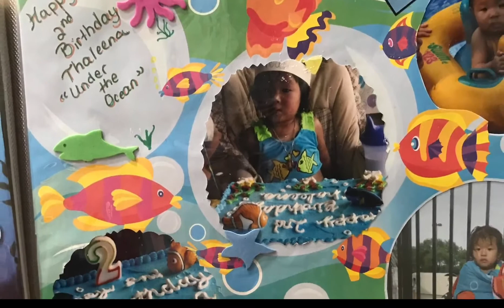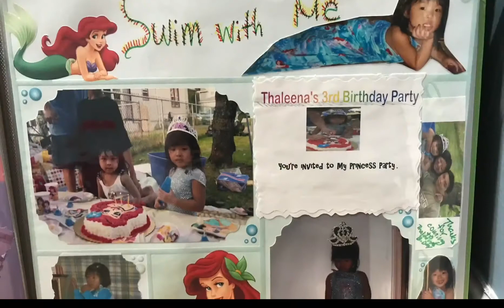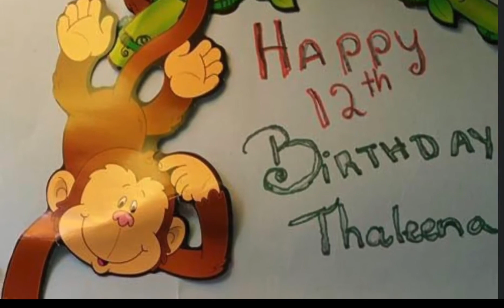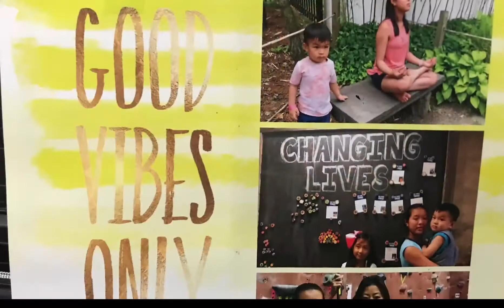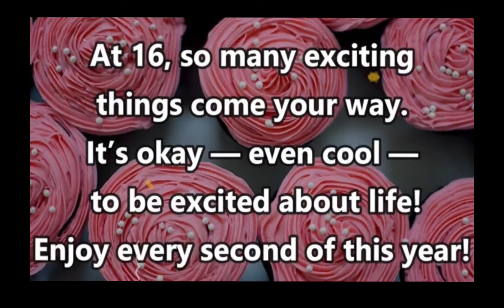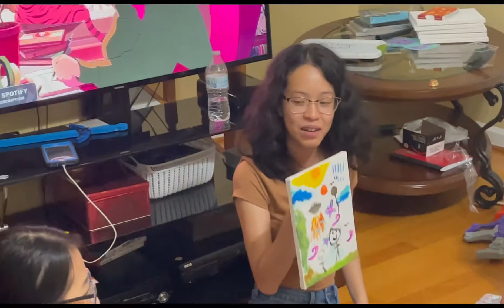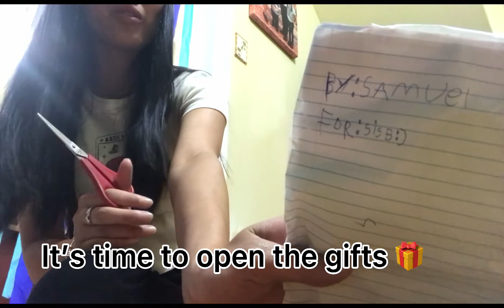Happy 17th Birthday l 8.23.2021